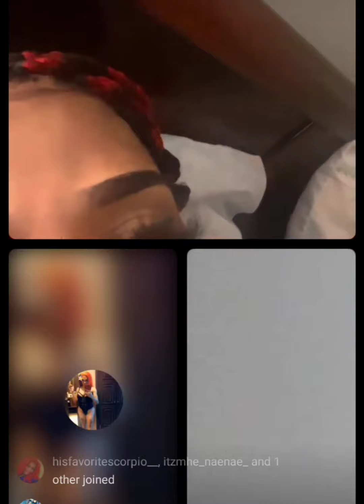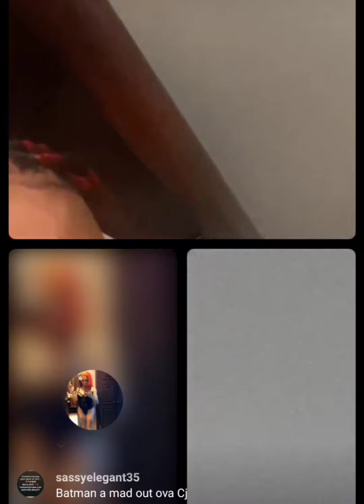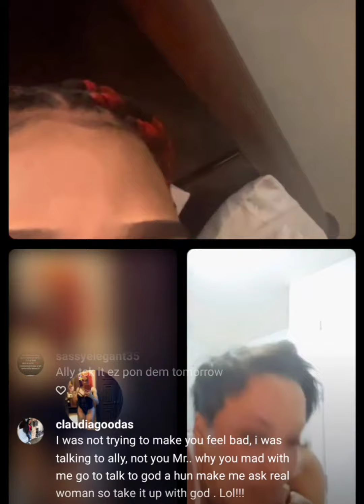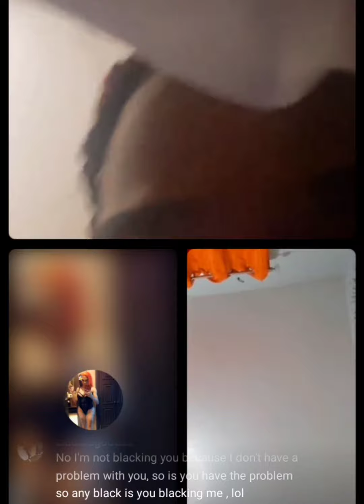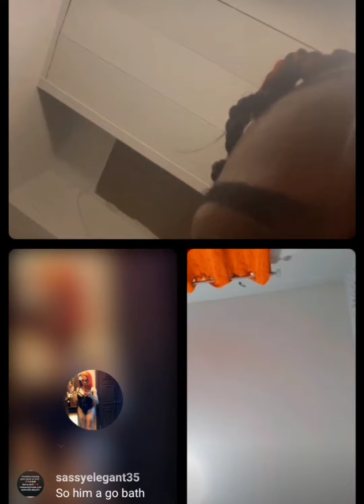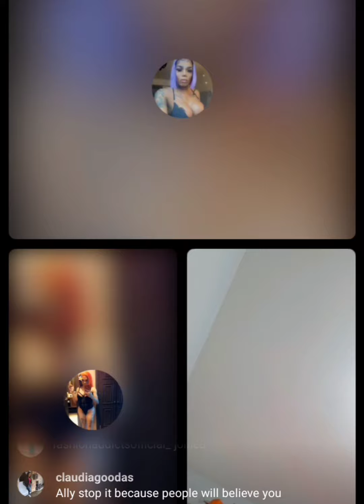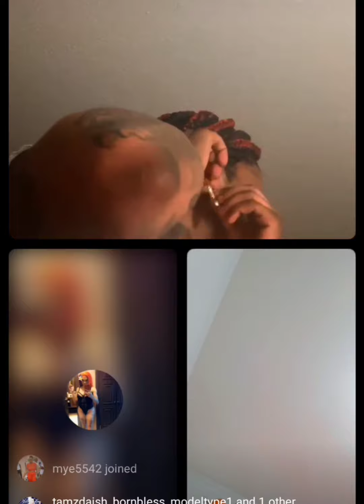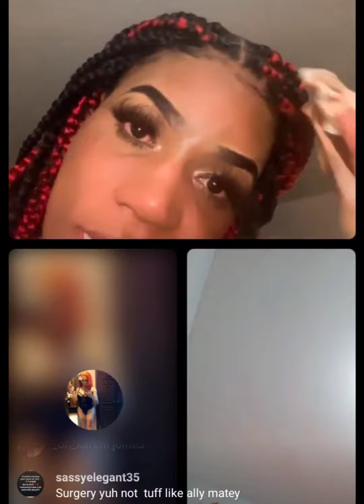Ali have this to say about CJ and Batman 😱😱😱😱😱😱